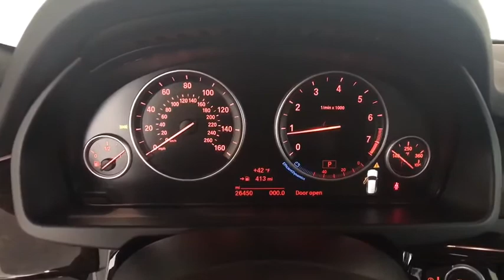2017 BMW X5 West Springfield, Hartford, Pittsfield, Shrewsbury, Sudbury, MA O52616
Used 2017 BMW X5 available in West Springfield, MA at Gengras BMW of West Springfield. Servicing the Hartford, Pittsfield, Shrewsbury, Sudbury, MA area.

Gengras BMW of West Springfield
1712 Riverdale St

BMW Certified Pre-Owned 2017 X5 xDrive35i in Imperial Blue Metallic with Terra Brown Dakota Leather...Very Well Equipped with Heated Front and Rear Seats Heated Steering Wheel Navigation System Rear View Camera System Power Panoramic Moonroof Power Tailgate Aluminum Running Boards Park Distance Control 19 Style 449 Bi Color Multi Spoke Alloy Wheels iPod/USB Connectivity Handsfree Bluetooth Satin Aluminum Roof Rails Ambient Lighting Poplar Wood Trim Cold Weather Package Premium Package and MORE...CARFAX One Owner. BMW Certified Pre-Owned Details:* Multipoint Point Inspection* Roadside Assistance* Warranty Deductible: $0* 1 year/Unlimited miles beginning after new car warranty expires.* Vehicle History* Transferable WarrantyBMW of West Springfield - Part of the Gengras Family of Dealerships and the Fastest Growing BMW Dealer in the Northeast...Gengras - People Come First!